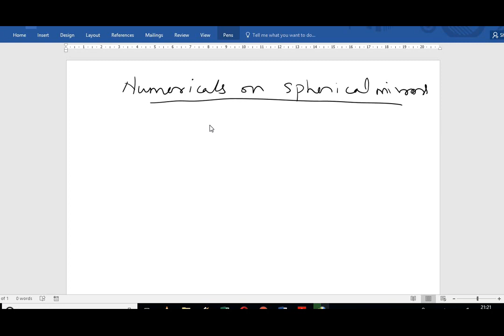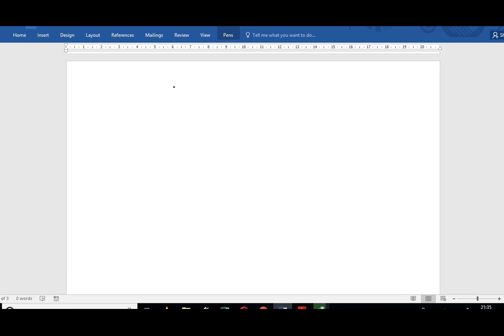Numericals on Spherical mirror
Chapter 1
Reflection & Refraction